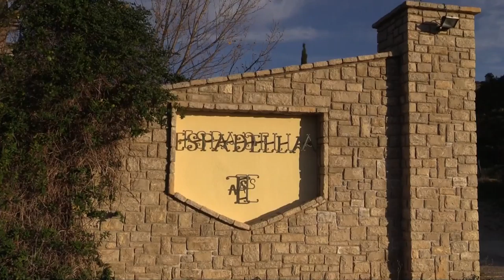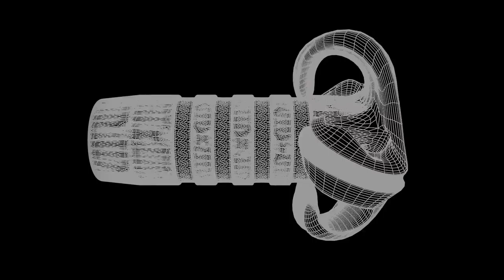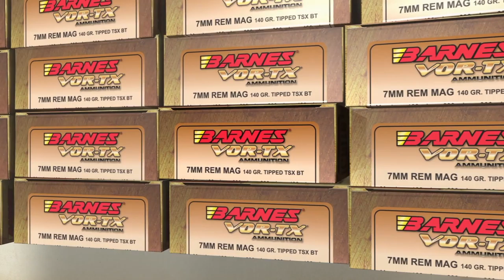HUNTING IBEX IN SPAIN - SEASON 4-6 GOLDEN IBEX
The Fierce Brass travel to Spain to hunt Ibex.  John Mogle and Hugues Vaillancourt knock down Beceite Ibex from Long Range with Fierce Edge rifles.